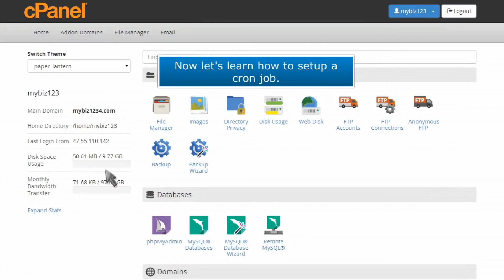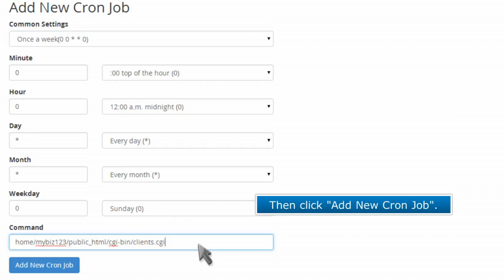How to setup a cron job in cPanel